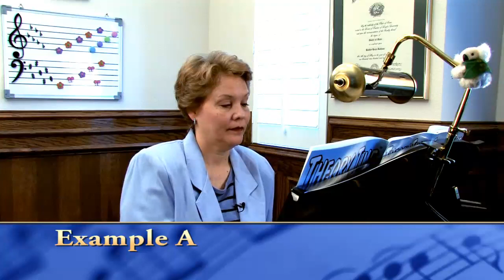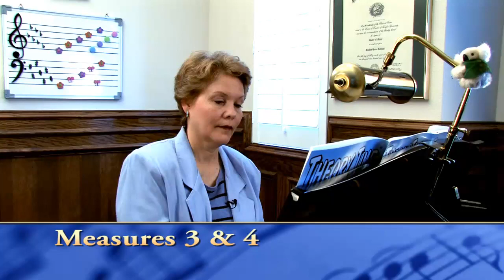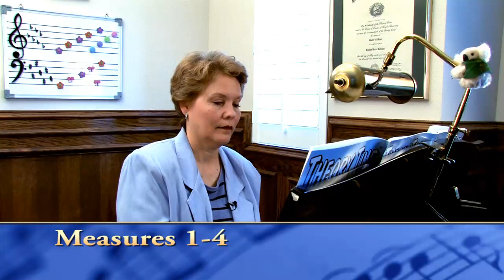Theorytime Grade 7 Workbook Ear Training Exercise 2: Part 2 of 2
If you don't have the Grade 7 workbook, please to purchase.